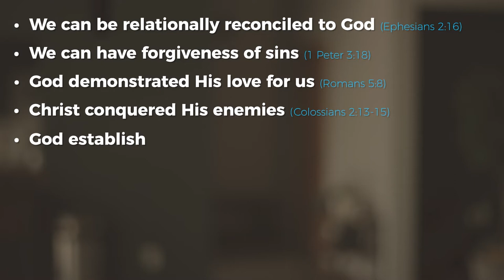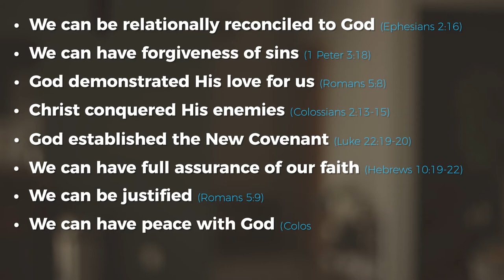Why do Christians love the cross?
GodLovesMormons.com